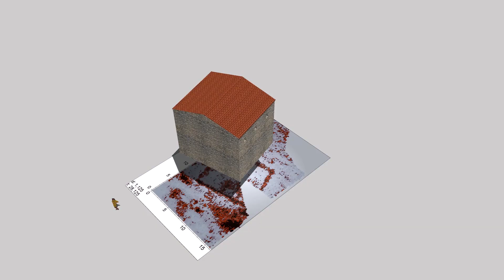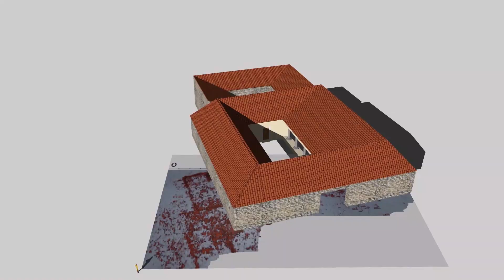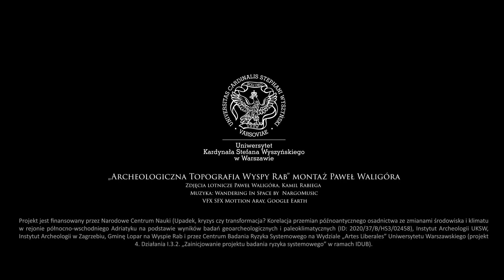Projekt Archeologiczna Topografia Wyspy Rab / Project Archaeological Topography of the Island of Rab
Projekt „Topografia Archeologiczna wyspy Rab” w Chorwacji, realizowany jest od kilku lat przez prof. Fabiana Welca z Instytutu Archeologii UKSW oraz dr Anę Konestrę z Instytutu Archeologii w Zagrzebiu. Przyniósł on niezwykle ważne i zaskakujące odkrycia. Przebadano m. in. unikalny rzymski kompleks willowy (tzw. villa rustica), zlokalizowany dzięki badaniom georadarowym przeprowadzonym w porzednich sezonach w zatoce Podsilo na północy wyspy. Okazało się, że kompleks willowy miał wiele etapów użytkowania od wczesnego okresu rzymskiego po czasy bizantyjskie. Zobacz jak wyglądają badania w Chorwacji i co jeszcze udało się odkryć!